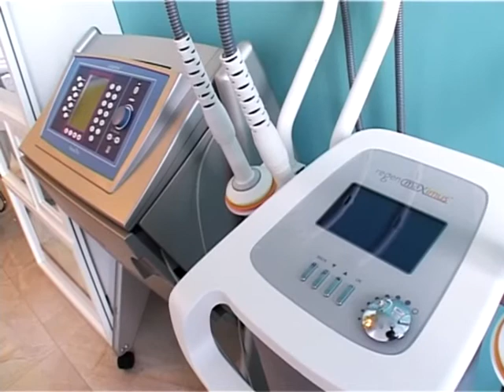PODIUM_14 03 13